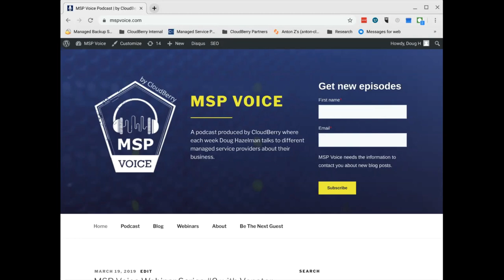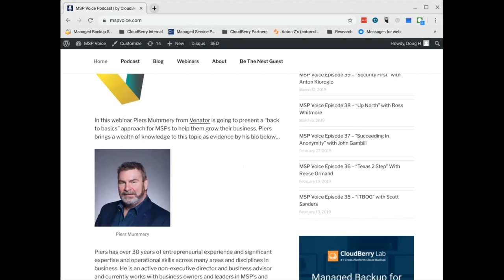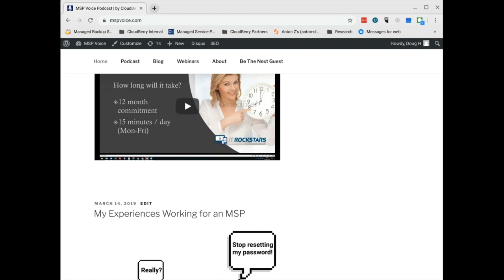MSP Voice #40: EVERYONE STARTS SOMEWHERE with Tim Taylor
Want to learn more about MSP360? Request a demo!

MSP Voice Episode 40 - Everyone Starts Somewhere with Tim Taylor

Guest: Tim Taylor
Company: Taylorworks

Tim Taylor started in the IT services business 20 years ago working out of the trunk of his car. After a successful IT career, he decided that he wanted to go it alone and since that time he’s built an MSP that employs 14 people. Along the way he realized that there weren’t any good books for starting an IT business, so he wrote one. In this episode, Tim shares a number of great stories about how he built his business and the importance of treating your customers right. We also discuss how the MSP business is very much a family business and that small businesses want to work with other small businesses. Tim also consults for other MSPs looking to grow their business through his Tim Taylor Consulting Group.

No best of Reddit this week (sorry).